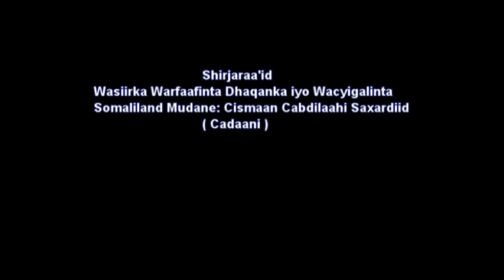Shirjaraa;id Wasiirka Warfaafinta Dhaqanka iyo Wacyigalinta Cismaan Saxardiid 17 12 2016